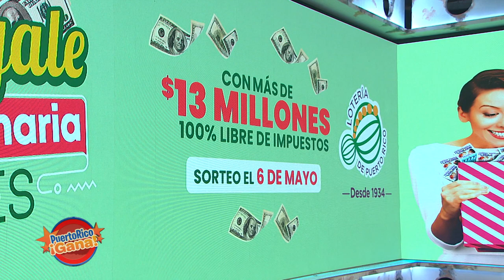03 PR GANA MARZO 31 2021